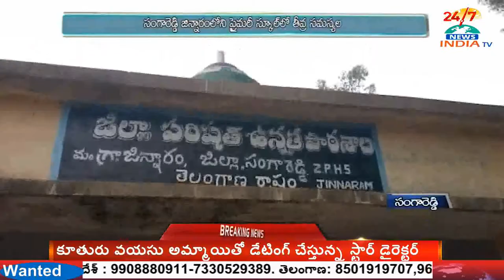Govt Primary School Students facing problems with lack of Class Rooms - INDIA TV Telugu